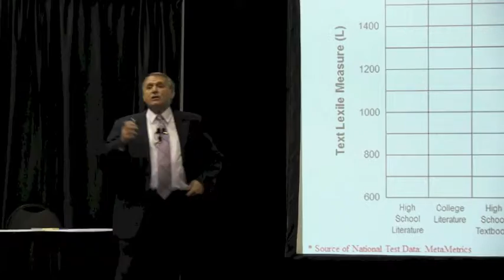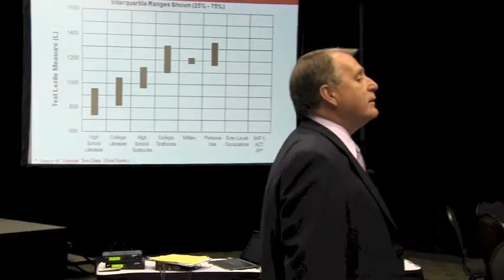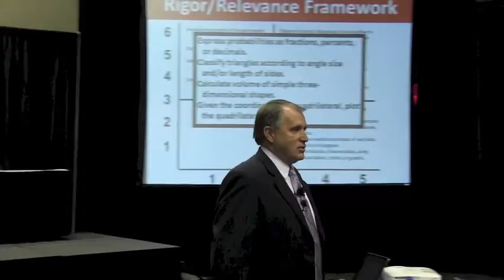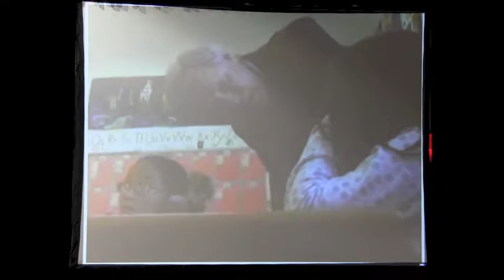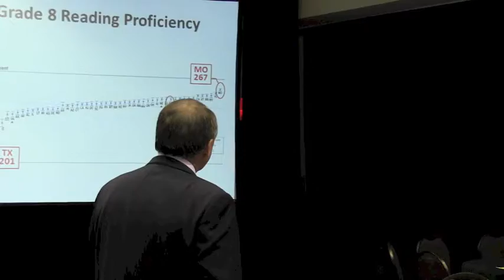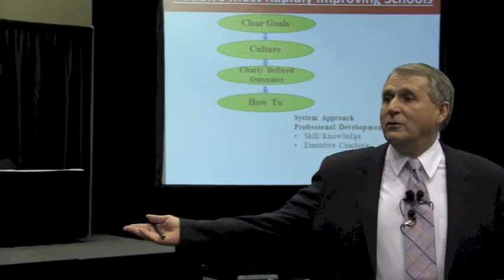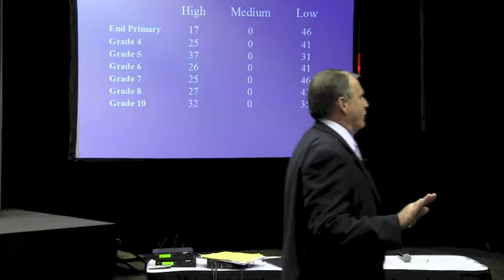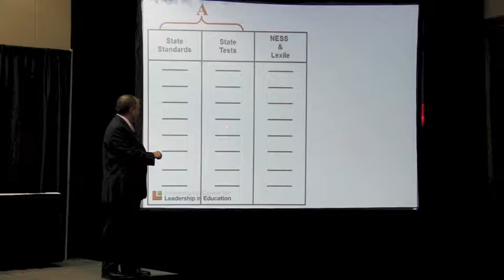GRREC Summer Confrence Part 4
Part Four of Dr. Daggett's Presentation on June 17th, 2013